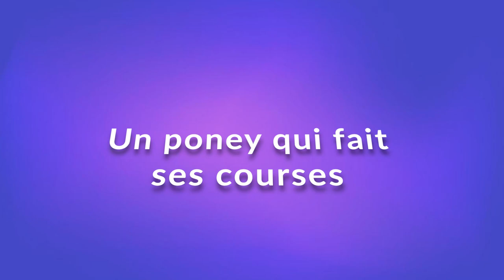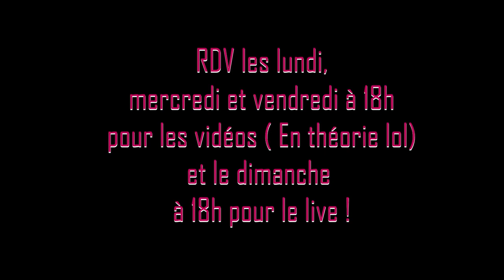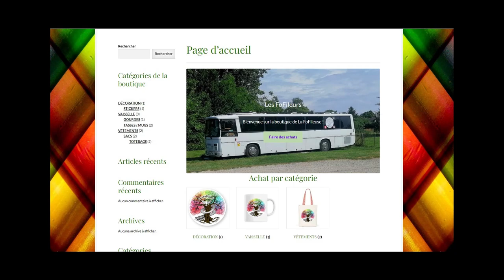Prise de risques et gros chantiers au Vernet Chaméane. FAMILLE NOMADE EN CAR AMéNAGé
Une famille de 6 atypiques qui croque la vie a pleine dents en voyageant dans leur bus aménagé Renault PR14, nommé "EDEN" avec 2 chiens et 15 chats !